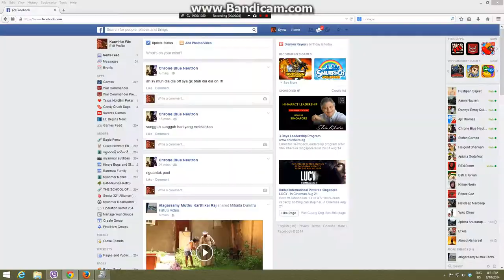Using Go Go Bar Glitch ( Destroy Base) and Cheating